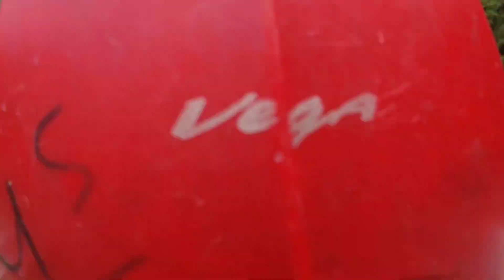Hum sab Gaye dhari maa ke mandir🙏vlog dhari youtube hiteshcsvlog#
Hum sab Gaye dhari maa ka mandir🙏vlog